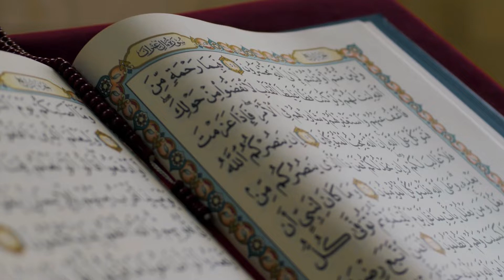A Aur F Naam Ki Jori Kaisi Rahay Gi | Name Ka Pehla Harf A aur F Ki Jodi Ki Shakhsiyat Aur Adaat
Aaj ki video mein ham name ka pehlaharf A aur F ki jori ki shakhsiyat, adaat aur mizaj k baray main bata rahe hain. Agar ap ka naam letterA se start hota hai ya phir letterF se shuru hota hai aur ap in naamo ki shakhsiat aur mizaaj, khoobian aur Khamian janna chahte hain to ye video end tak dekhen. @blackmagiccommunity